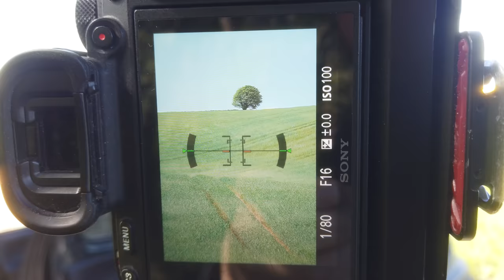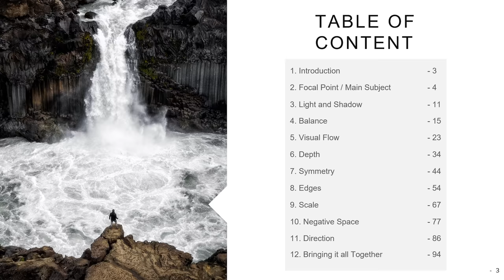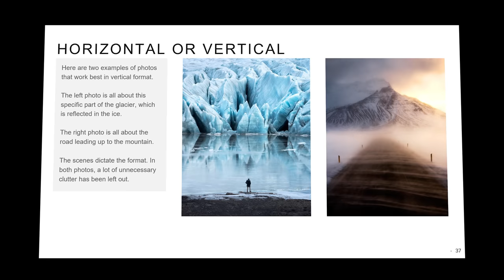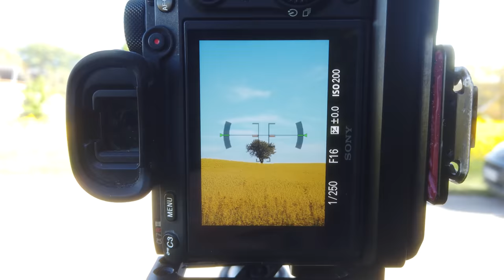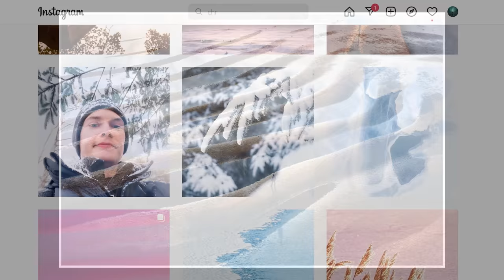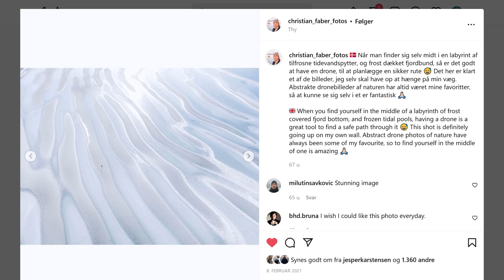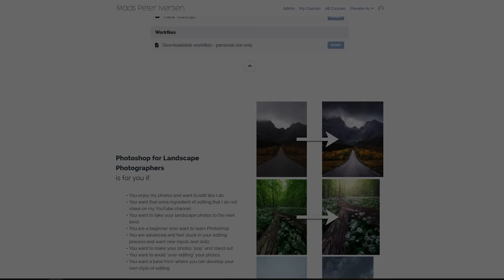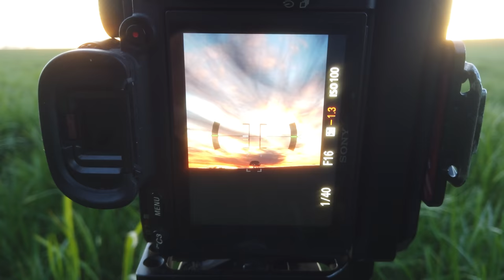Do you TAKE or MAKE a photograph?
I got some of my favorite photos of 2022 in this video and along the way of taking or making them, I discuss whether you take or make a photograph.

0:00 - First photo
1:21 - Taking or making a photo?
5:23 - Taking a photo
6:37 - Taking another photo
8:51 - Making photos - a discussion
11:33 - Before / After editing photos (and discussion)
13:04 - New favorite photo!!
15:15 - Final photo (epic sunset)

My Landscape Photography Gear:

My B&H shop with my gear (and recommended):

Sony a7R3:
L-bracket a7R3 (Smallrig):
Sony 12-24 f/4:
Sony 16-35mm f/2.8
Sony FE PZ 16-35mm f/4
Sony 24-105 f/4:
Tamron 28-200 f/2.8-5.6
100-400 LENSES:
Sony 100-400 Lens Collar Shoe:
TRIPODS:
FILTERS:
- Amazon (remember to check filter threat size)
SCREEN PROTECTOR:

My Vlogging gear:
DJI Osmo Pocket (newest version):